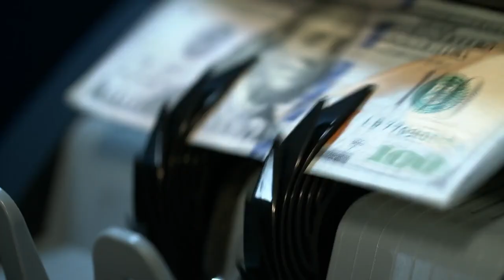How Much Does Juan Mata Make?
How Much Does Juan Mata Make? Today, we will be talking about the Manchester United player Juan Mata and seeing how much he earns from football.

Juan Manuel Mata García is a graduate of the Real Madrid youth academy who currently plays as a central attacking midfielder for Man United. He has previously played for Real Madrid Castilla and Valencia in Spain and Chelsea & Manchester United in the Premier League.

Wages- Juan Mata makes $11.4 million a year in salary, bonuses, and image rights.
Brand endorsements and sponsorships- He makes around $13.5 million a year, or around $1.1 million a month before expenses.
Expenses- All expenses add up to about $2.7 million a year.
Taxes-  Juan Mata pays $4.9 million in taxes.